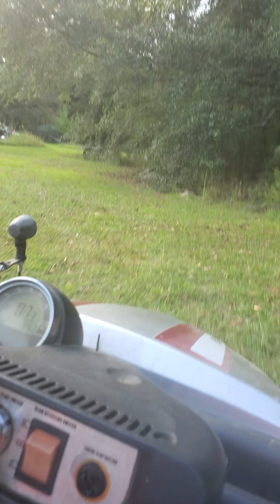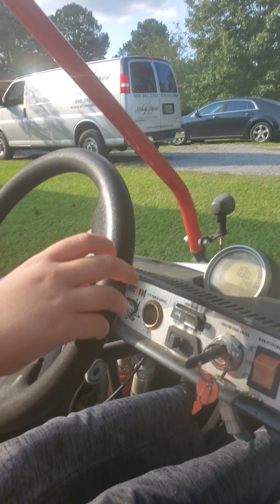Mimi's part 2